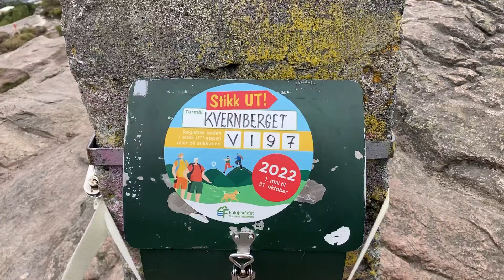Norway is Best Nature😊